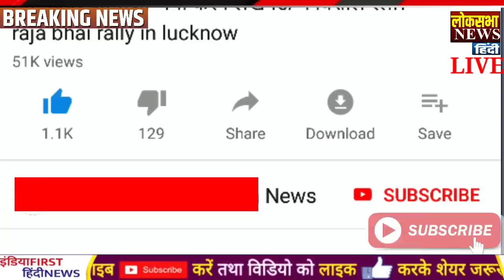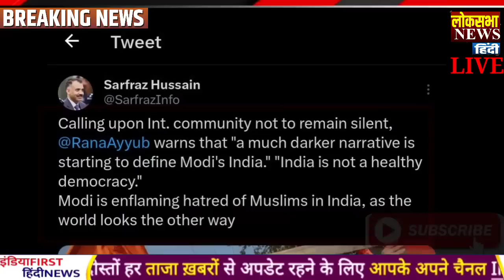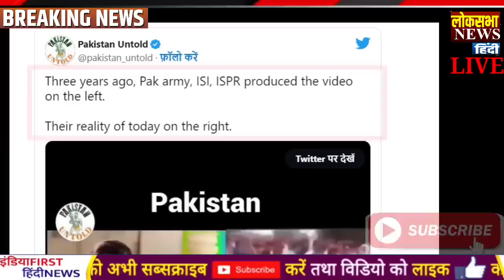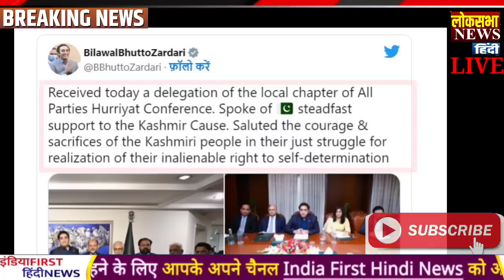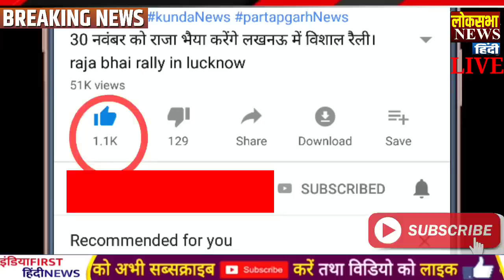Today Breaking News 13 May 2023 आज के मुख्य समाचार बड़ी खबरें, PM Modi, LAC, india china, LOC